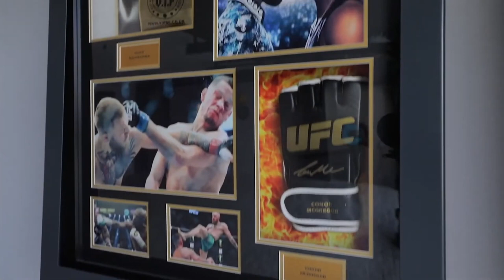LUXURY VILLA ON THE COSTA DEL SOL - An Architectural Masterpiece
Discover this exceptional luxury villa where ultra-elegant interiors meet avant-garde and futuristic design. Every detail has been meticulously thought out, from vertical green elements to custom accent walls, creating a one-of-a-kind masterpiece.

Situated on a vast 2,190 m² plot of land, this south-facing villa spans a single level with a living area of 561 m² and 700 m² of shaded and sunny terraces. The outdoor spaces are beautifully landscaped with delightful water features, offering true outdoor luxury.

As you enter the breathtaking entrance hall, you will be greeted by exquisite ceiling and lighting design, a mirrored wall, and remarkable artworks. Transparent and inspiring views create a unique ambiance throughout the house. The open-plan living area is incredibly bright and fluid, featuring a fireplace and dining area, custom design touches, and bilateral symmetry that brings perfect balance to the space.

This villa boasts 4 luxurious bedroom suites, each with its own bathroom and independent home automation. The master suite offers a sauna and jacuzzi, allowing you to wake up to the soothing sound of waves and palm trees. The ergonomic kitchen is a true masterpiece, with elegant cabinets, top-of-the-line Miele appliances, an island with an informal dining area, a wine cooler, and a pantry.

In addition to its sumptuous living spaces, this property includes a chic ethnic-style office, 3 guest toilets, a laundry room, and a storage room. The garage accommodates at least 3 cars, and there is ample outdoor parking available as well. Furthermore, a garage for marine vehicles is conveniently located next to the beach entrance.

This eco-friendly and environmentally conscious villa is in excellent condition, equipped with state-of-the-art technological systems for maximum security and comfort, such as solar panels, air conditioning, underfloor cooling and heating system, Bose & Sonos surround stereo system, sophisticated lighting, security shutters, alarm system, and double glazing.

Don't miss out on the opportunity to own a true architectural masterpiece that combines luxury, design, and sustainability.